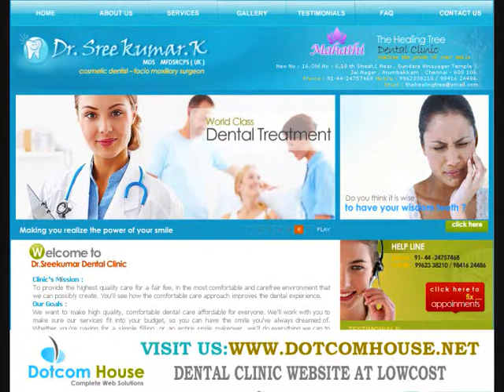WEB DESIGNING COMPANY IN CHENNAI | WEBSITE DESIGN INDIA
Dotcomhouse is a Leading Web design and Development Company in Chennai,tamilndu,India.